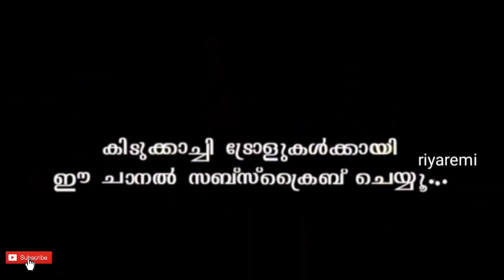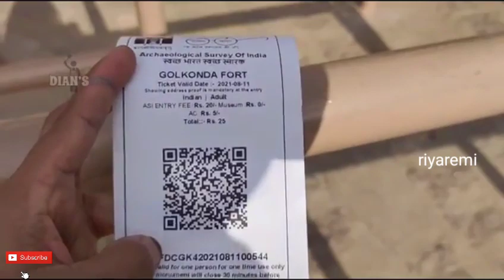ഒരു സോളോ ട്രിപ്പ്‌ അപാരത😂/Dians kannur kitchen trolls/dians kannur kitchen/riyaremi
This video is for an entertainment purpose only. Just a troll video to make you guys laugh, not intended to hurt anyone.

ഇത് പോലെ അടിപൊളി ട്രോൾ കൾ കാണാൻ വേണ്ടി ഈ ചാനെൽ ഇന്ന് തന്നെ സബ്സ്ക്രൈബ് ചെയ്യൂ. കൂടെ സൈഡിൽ കാണുന്ന ബെൽ ഐക്കൺ അമർത്തി all എന്ന ഓപ്ഷൻ അമർത്തൂ. അപ്പോ ഞങ്ങൾ ഇടുന്ന ഇത് പോലെ ഒള്ള അടിപൊളി ട്രോൾ കൾ നിങ്ങൾക് നോട്ടിഫിക്കേഷൻ ആയി ലഭിക്കുന്നത് ആണ് 🥰🥰😍